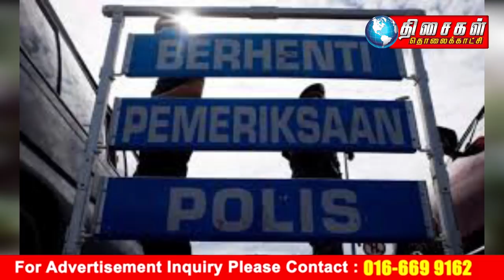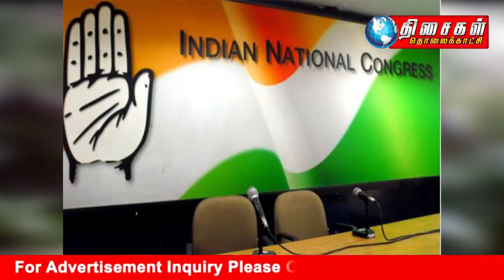THISAIGAL TAMIL NEWS 1PM 24.03.2021 : காவல் துறை அரசியல்வாதிகளுக்காகப் போராடும் மையம் அல்ல.